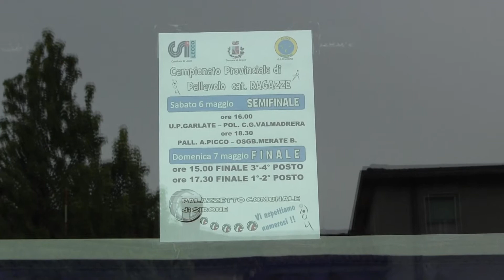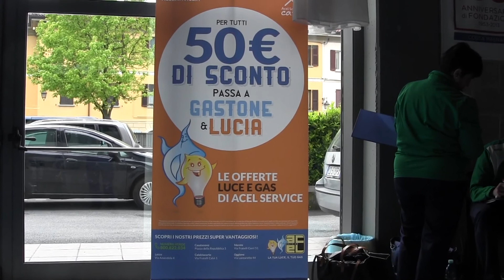07 05 2017 SIRONE FINALE 3° 4° POSTO PVO RAGAZZE MERATE vs PESCATE